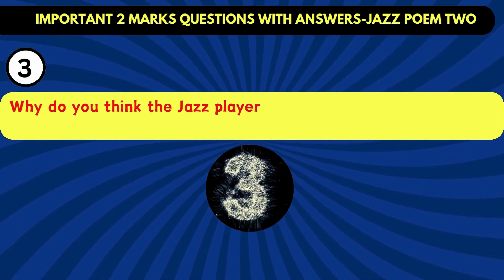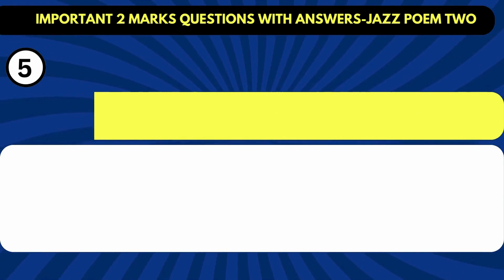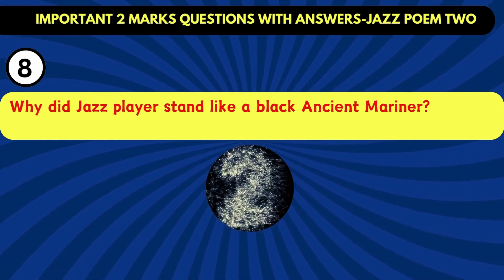IMPORTANT TWO MARKS QUESTIONS-JAZZ POEM TWO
Two marks important questions

This video helps the students of sslc. A picture is equal to thousand words. This video is an interesting way to learn English lessons.

A hero
a hero movie
class 7 a hero
a hero by rk narayan
a hero summary in english

Grandma climbs a tree
sslc english poems
Sslc poem
English in kannada
Animationvideo
Animationvideo
Sslc 2024
there's a girl by the tracks extracts
there's a girl by the tracks extract questions and answers
there's a girl by the tracks question and answer think about the text